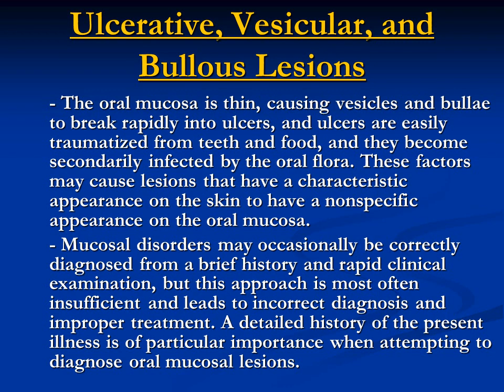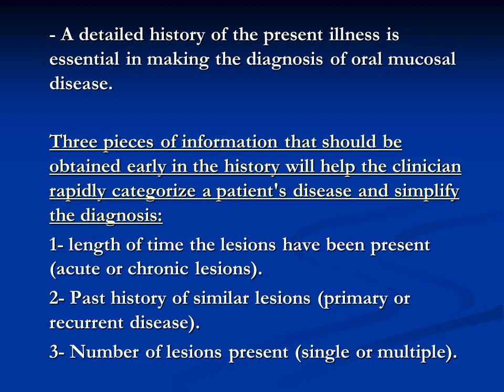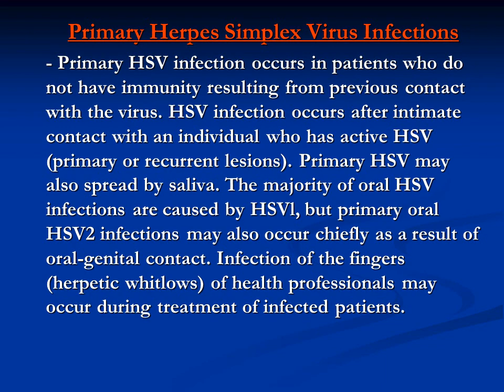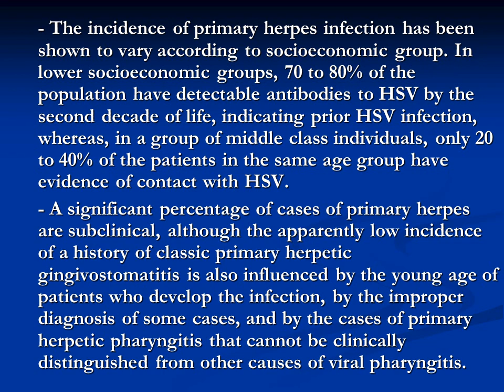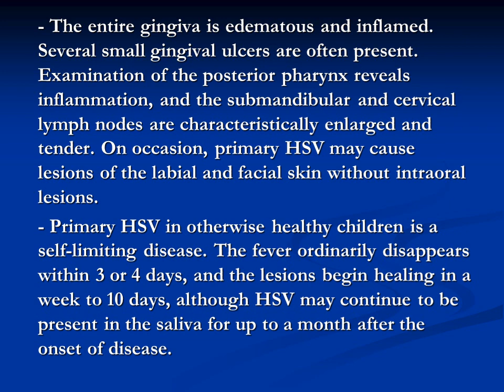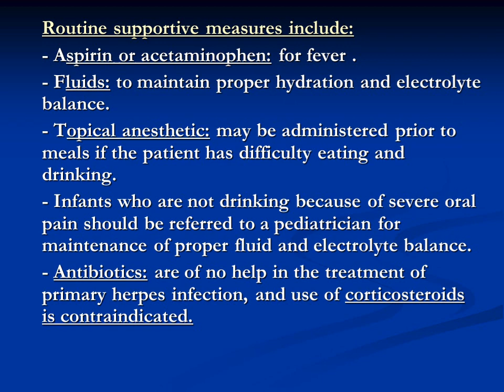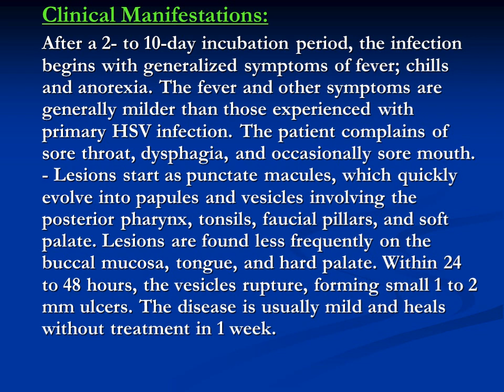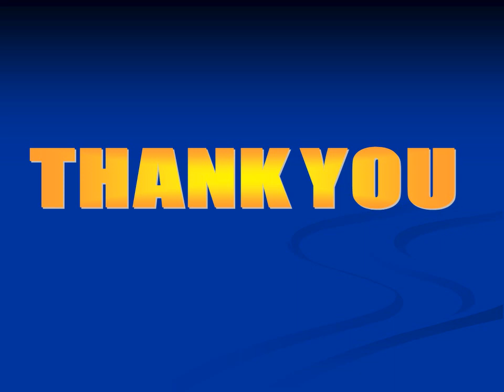Ulcerative Vesicular and Bullous lesions 1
faculty of dentistry SCU
5th year student
lec. Ulcerative  Vesicular and Bullous lesions 1
Presented by dr abdelnasser